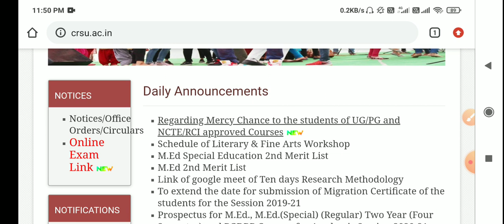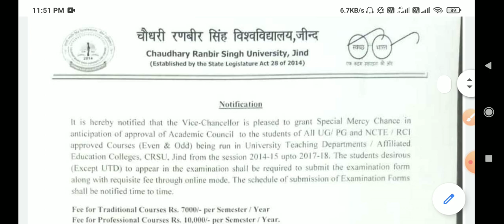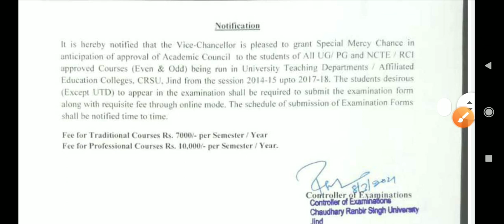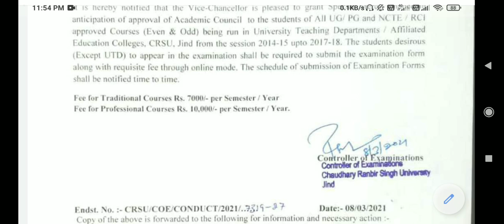CRSU mercy chance for 2014 to 2017 batch good news for students of CrsuJind